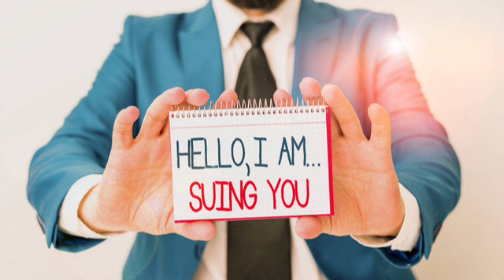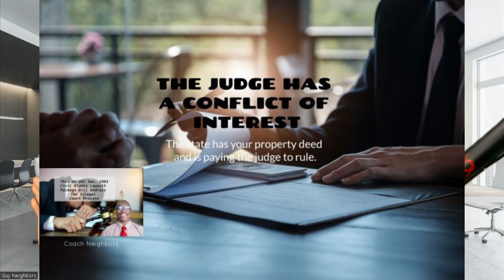STOP THE FORECLOSURE EVICTION UPDATE- LEARN HOW TO STOP THE STATE COURT PROCESS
Review the updated steps team members are using to stop the foreclosure eviction process. You do not have time to file a counterclaim or move the case to the federal court. You must file a state claim in the state court against the state players to get control.
This legal school/channel teaches non-conventional legal, offensive strategies that help you learn how to address the fact that your due process was violated by the state's day-to-day procedures. This due process violation allowed the players to line you up in their administrative criminal court to be violated again. I'm not an attorney, and I do not tell folks what to do. Please review your affordable legal options at my website winincourtnow.com. You must study the lawsuit package descriptions and figure out which package works best for your situation. I would be happy to answer any questions about a specific lawsuit package. In this lawsuit school, you are responsible for doing the homework. My YouTube channel is structured to conduct research by using the search bar at the top of the page. Type in the word you need to research and pull up the video on that subject. If you are facing an indictment, and you want to smash their illegal process before they get rolling you are at the right place!